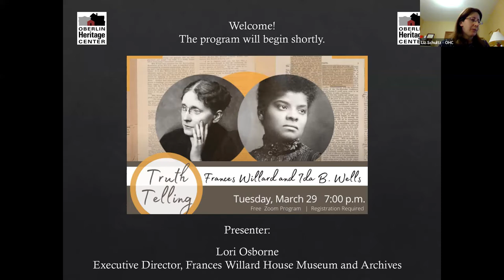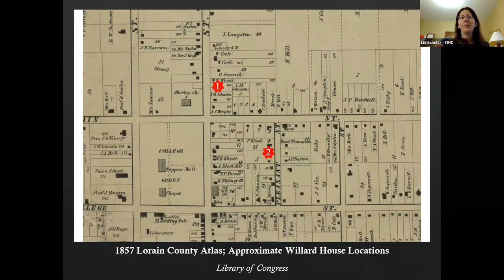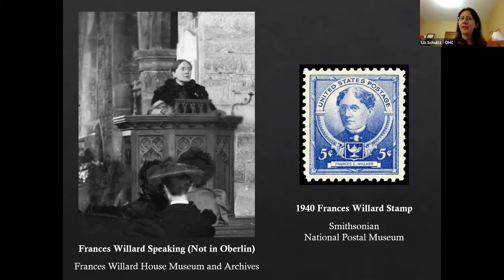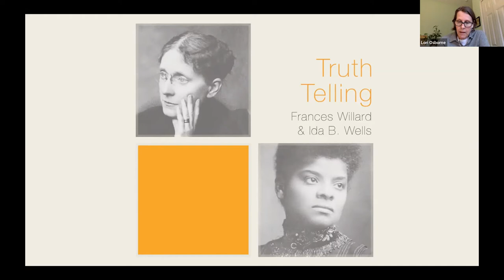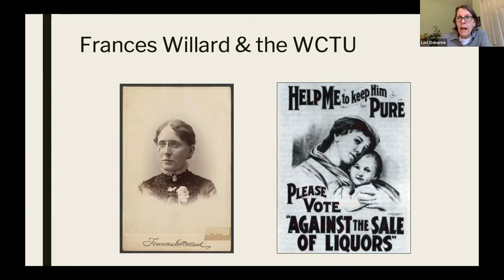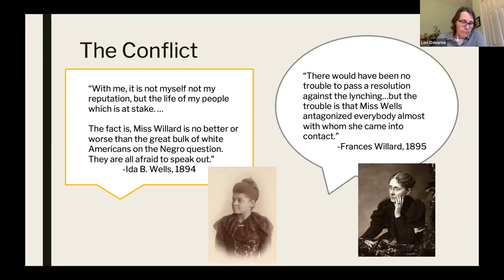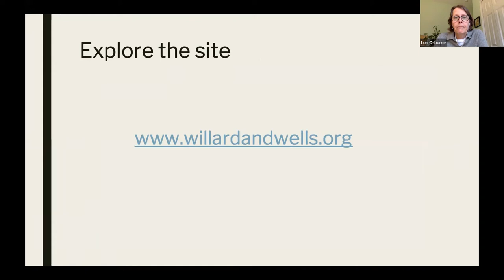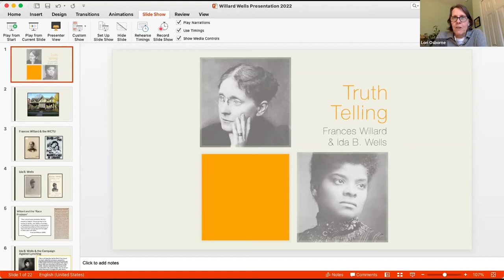Truth Telling: Frances Willard & Ida B Wells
In the mid-1890s, journalist and anti-lynching activist Ida B. Wells made headlines for her public criticism of Frances Willard, president of the Woman’s Christian Temperance Union. Wells accused Willard of making racist remarks and not denouncing lynching. The two women, one black and one white, were drawn together in the cause for women’s rights but divided by race, privilege, age, and priorities.

This presentation by Lori Osborne, Director of the Frances Willard House Museum and the Center for Women’s History and Leadership, is based on their award-winning exhibit “Truth Telling: Frances Willard and Ida B. Wells,” which explores the context, timeline, and impact of this dispute. Locals may know that Willard lived in Oberlin as a very young girl while her parents attended Oberlin College, a claim she later used to try and defend herself against the accusations of racism. The presentation concludes with a Q&A from the audience.

Those who want to dive deep before the program can visit the exhibit The Frances Willard House Museum is located in Evanston, IL.